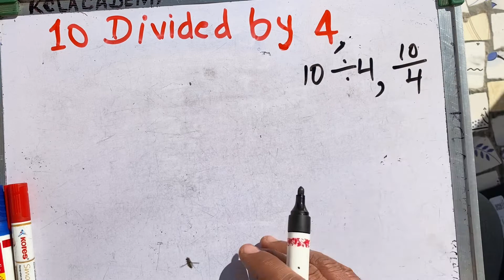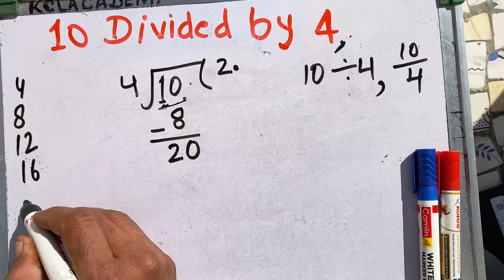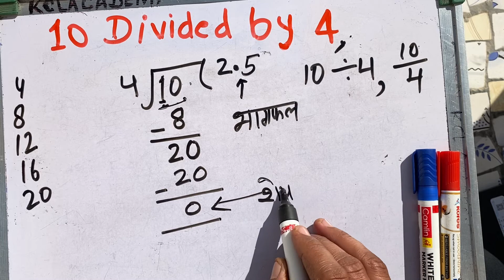10 divided by 4 | divide kaise karte hain | bhag karna sikhe (in Hindi) | Surendra Khilery